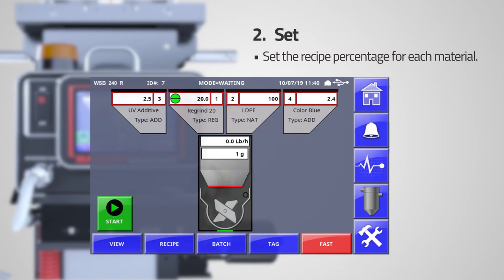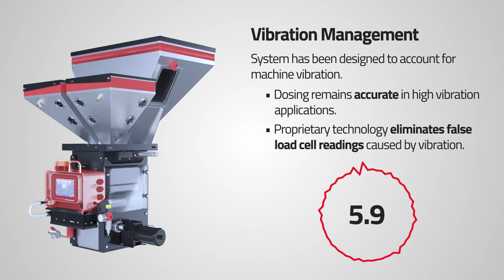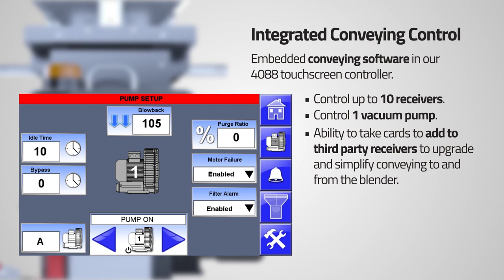Maguire - WSB Granulator: How it works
The most popular gravimetric blenders worldwide. Plastics processors all over the world are choosing Maguire Weigh Scale Blenders as their Gravimetric Blender of choice over all others.

The Maguire gravimetric blender range covers applications for up to 12 materials. Customers benefit from precision mixing, simple operation, minimum setup time and low capital cost. The first and only weigh-scale blender designed from the ground up, giving the technology over 30 years’ experience.